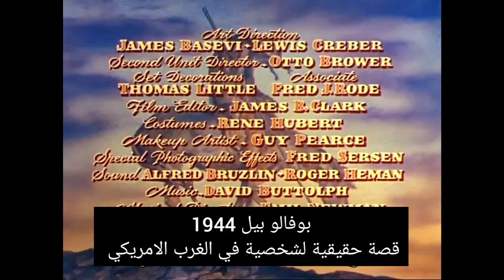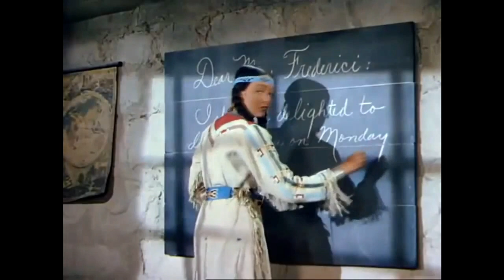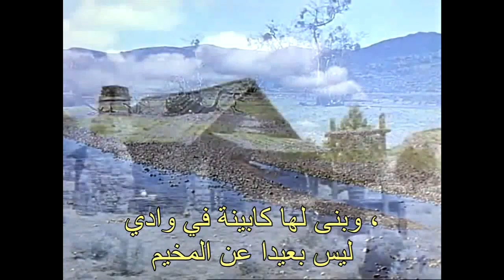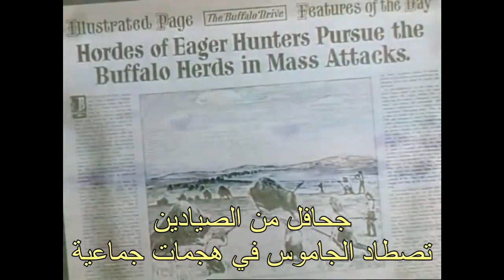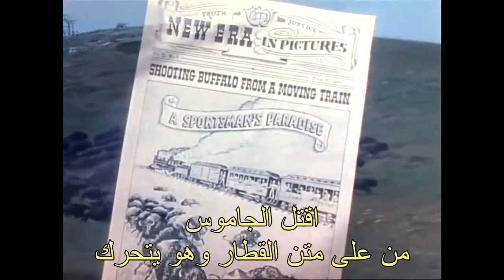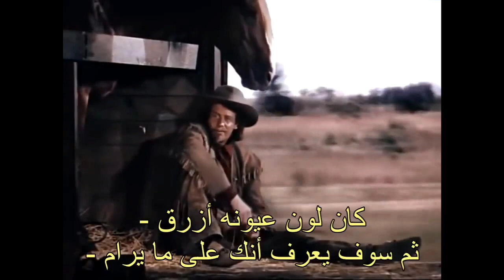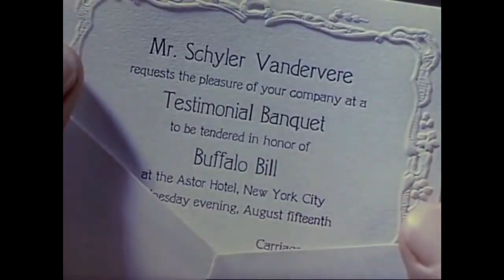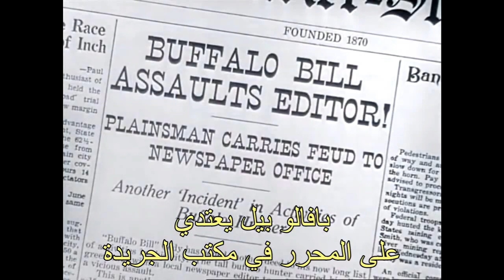فيلم الغرب الامريكي " بوفالو بيل " 1944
film buffalo bill 1944

كلمات دلالية =
افلام الغرب الامريكي كاملة مترجمة 1940,
افلام كاوبوي مترجمه الويسترن,
افلام كابوي كامله مترجمه 2014,
افلام كابوي كامله مترجمه 2017,
افلام كابوي كامله مترجمه 2020,
افلام كاوبوي اكشن مترجم,
افلام كابوي,
افلام الغرب الامريكي كاوبوي,
افلام الغرب الامريكي كاوبوي 2020,
افلام الغرب الامريكي الكاوبوي,
افلام الغرب الامريكي كوميدي,
افلام الغرب الامريكي كاوبوي 2019,
افلام الغرب الامريكي المترجم لهذا اليوم مالكي الارض الاشرار الترجمة الحصرية الاولى,
افلام الغرب الامريكي الجديدة ايجي بست,
افلام الغرب الامريكي كابوي 2019,
افلام الغرب الامريكي كابوي 2020,
أفلام الغرب الأمريكي ويكيبيديا,
افضل افلام الغرب الامريكي في التاريخ,
افلام وثائقية عن الغرب الامريكي,
ايجي بست افلام الغرب الامريكي,
أفلام الغرب الأمريكي الكاوبوي المترجمة,
افلام الغرب الامريكي اكشن ايجي بست,
افلام الغرب الامريكي اكشن,
افلام الغرب الامريكي الجديدة,
افلام الغرب الامريكي الجديدة 2019,
افضل افلام الغرب الامريكي كاوبوي
افلام كاوبوي مترجمة 2019,
افلام كاوبوي مترجمة الى العربية,
افلام كاوبوي كلينت ايستوود,
افلام كاوبوي 1970,
افلام كاوبوي كاملة مترجمة,
افلام كاوبوي كلينت ايستوود مترجم,
افلام كاوبوي مترجمة 2017,
افلام كاوبوي جديدة مترجمة,
افضل افلام كاوبوي نتفلیکس,
افلام كاوبوي مدبلج,
افلام كاوبوي مترجمة جديدة,
افلام كاوبوي مترجمه الويسترن ترانس هيل,
افلام كاوبوي مترجمة 2018,
افلام كاوبوي لي فان كليف,
افلام كاوبوي لي فان كليف مترجمة,
افلام كاوبوي كلينت ايستوود مترجمة,
افلام كاوبوي عادل سالم,
افلام كاوبوي جديدة مترجمة 2020,
افلام كاوبوي جديدة مترجمة 2019,
افلام كاوبوي جون واين,
افلام اكشن كاوبوي جديدة مترجمة 2020,
افلام اكشن كاوبوي جديدة مترجمة 2019,
افلام كاوبوي بالعربي,
افلام كاوبوي ايجي بست,
افلام كاوبوي المترجمة,
افلام كاوبوي الغرب,
افلام كاوبوي الممثل كلاوس كينسكي,
افلام كاوبوي اكشن,
افضل 5 افلام كاوبوي
افلام الويسترن القديمة المترجمة,
افلام الويسترن عادل سالم,
افلام الويسترن الغرب الامريكى المترجمة,
افلام الويسترن الناطقة بالفرنسية,
افلام الويسترن السباغيتي,
افلام الويسترن القديمة,
افضل افلام الويسترن,
موسيقى افلام الويسترن,
افضل افلام الويسترن الغرب الامريكي,
افلام الويسترن الجديدة,
افلام الويسترن 2019
افلام كابوي جديدة مترجمة 2019,
افلام كابوي الامريكي,
افلام كابوي كامله مترجمه قديمة,
افلام كابوي الامريكيه,
افلام كابوي جانغو,
افلام كابوي القديمه,
افلام كابوي جديدة مترجمة 2020,
افلام فرانكو نيرو كابوي,
افلام كابوي مضحكه,
افلام كاوبوي مدبلج,
افلام كابوي كاري كوبر مترجمه,
افلام كابوي صائد الجوائز,
افلام كابوي رنكو,
افلام كابوي رعب,
افلام كابوي راعي البقر,
افلام كابوي جانكو,
افلام كابوي جون واين,
افلام كابوي اكشن مترجم,
افلام كابوي اودي مورفي,
افلام كابوي الحديثه,
افلام كابوي افلام كابوي افلام كابوي,
افلام كاوبوي الغرب,
افلام كابوي 2021,
افلام اكشن 2020 كابوي
افلام رعاة البقر المترجمة 2020,
افلام رعاة البقر المترجمة 2019,
افلام رعاة البقر جديدة,
افلام رعاة البقرة,
افلام رعاة البقر 2017,
افلام رعاة البقر المترجمة,
افلام رعاة البقر 2020,
افلام رعاة البقر الكاوبوي,
موسيقى افلام رعاة البقر,
افلام رعاة البقر الجديدة
مسلسلات رمضان 2021,
مسلسلات رمضانيه,
مسلسلات رمضان 2020,
مسلسلات رمضان 2021 عراقيه,
مسلسلات رمضان ٢٠٢١,
مسلسلات رمضان عراقيه,
مسلسلات رمضان 2021 على ام بي سي عراق,
مسلسلات رمضان يجمعنا
فيلم رعب,
فيلم اكشن,
فيلم زومبي,
فيلم طيبه,
فيلم الجوكر,
فيلم هندي,
فيلم فيلم,
فيلم الرساله,
فيلم يوسف,
فيلم ياسمين عبد العزيز,
فيلم يوم القيامه
افلام رعب,
افلام كرتون اطفال,
افلام كرتون ديزني,
افلام هندية,
افلام كرتون توم وجيري,
افلام رعب 2021,
افلام افلام,
افلام كارتون نيلز,
افلام يونس شلبي,
افلام يحيى الفخراني,
افلام يابانية مدرسية رومانسية مترجمة جديدة
فيلم الغرب الامريكي المترجم,
فيلم الغرب الامريكي لي فان كليف,
فيلم الغرب الامريكي الفتى بيلي,
فيلم الغرب الامريكي الانتقام,
فيلم الغرب الامريكي العظماء السبعه,
فيلم الغرب الامريكي المسدس المنسي,
فيلم الغرب الامريكي جاك,
فيلم الغرب الامريكي المترجم الرجال الموتى انتاج 2018,
فيلم الغرب الامريكي الطيب والشرس والقبيح,
فيلم اكشن الغرب الامريكي مترجم,
فيلم من الغرب الامريكي
فيلم الغرب الامريكي قديم,
فيلم الغرب الامريكي قطار اللصوص,
فيلم اكشن عن الغرب الامريكي,
فيلم الغرب الامريكي جانغو,
فيلم الغرب الامريكي القاتل الماجور مترجم,
فيلم الغرب الامريكي الهنود الحمر
فيلم هنود الحمر اكشن,
فيلم هنود الحمر 2020,
فيلم هنود الحمر مخلب الفهد,
موسيقى فيلم هنود الحمر,
فيلم جاكي شان هنود الحمر,
فيلم اكشن هنود الحمر,
حياة هنود الحمر